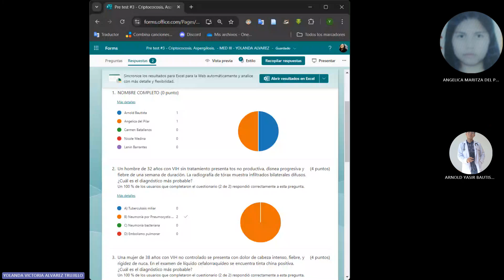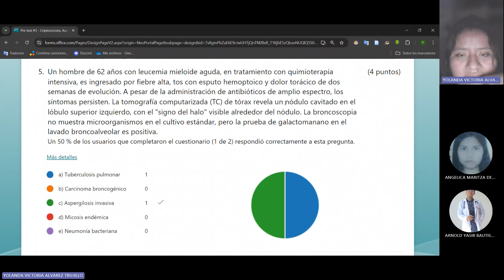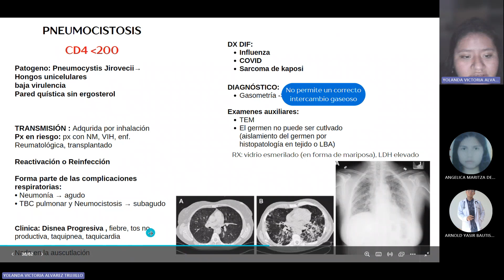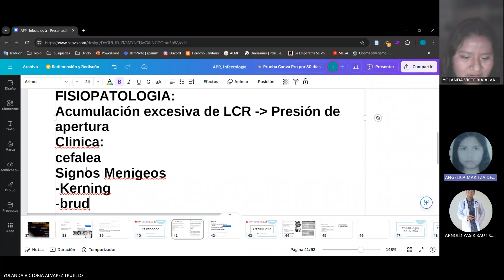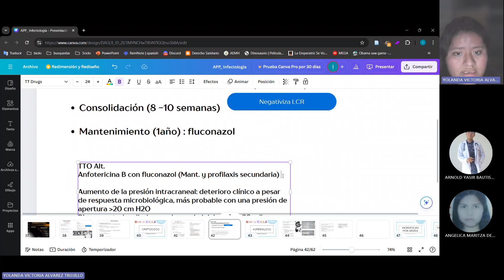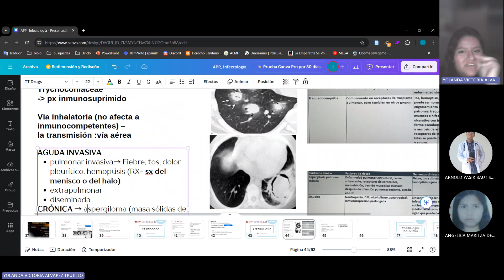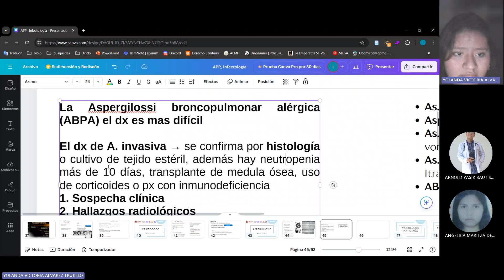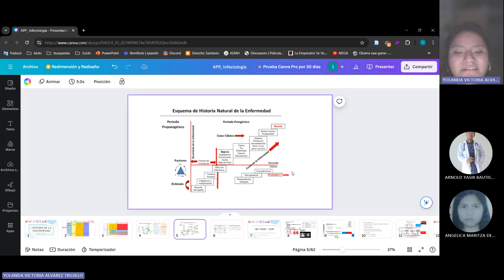MED III-Infectología -1A-Sem3